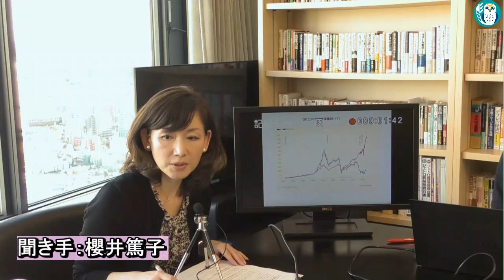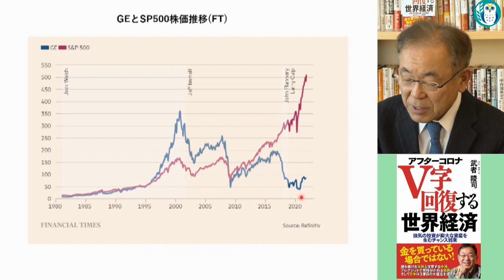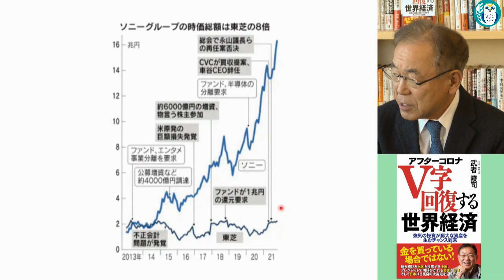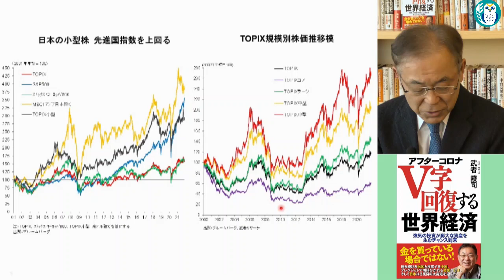「東芝の分社で日本企業の改革は進むのか？」(前半)武者陵司 AJER2021.11.15(3)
料金は、
特典：メンバーシップ２で視聴可能な後半の動画を視聴できます。
是非、メンバーシップへご参加下さい。

シリーズー　武者陵司が診る経済と市場

第182回
東芝の分社で日本企業の改革は進むのか？

武者　陵司氏
櫻井　篤子氏
前半